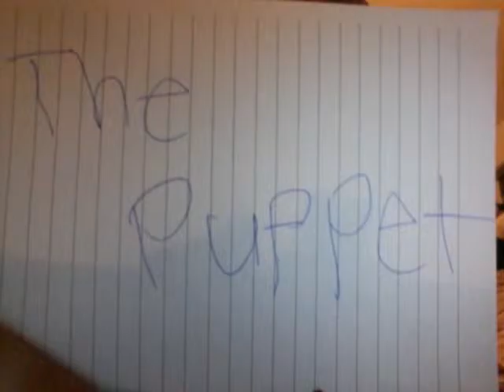FNAF Pony customs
We got Freddy Chica Bonnie Foxy Toy Freddy Toy Bonnie Toy Chica Mangle and the Puppet